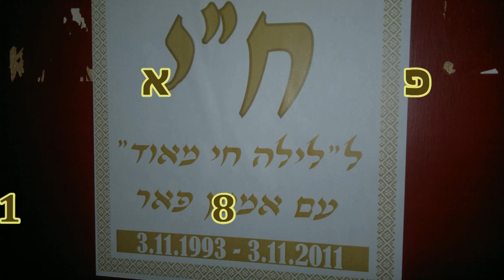התוכנית לילה חי מאד חוגגת 18 שנים - חלק א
אמנון פאר חוגג 18 שנות שידור בתוכניתו לילה חי מאד ברשת ב'  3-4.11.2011 חלק א
בין המשתתפים : אביטל סיטין אילן וייל  יואל ריפל מוטי גלעדי
צילום ועריכה : אברי ניניו